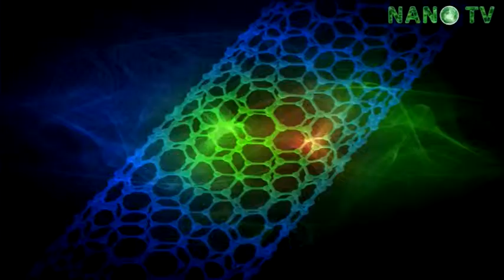Анонс фильма о Владимире Люлине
Владимир Люлин: «Человек-победа»
Фильм из цикла "История развития связи в лицах" о Владимире Люлине, руководителе Межрегионального оператора «ВолгаТелеком» (2002г), Почетном докторе Нижегородского Государственного Технического Университета, академике Международной академии связи (МАС), заслуженном связисте РФ.
(Производство Телекомпании "Х-ТВ" 2009г.)